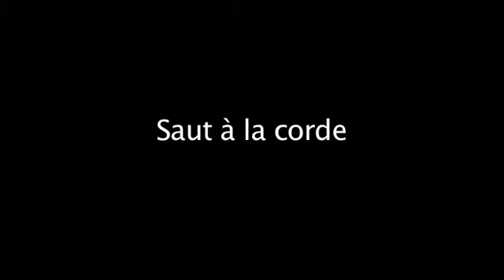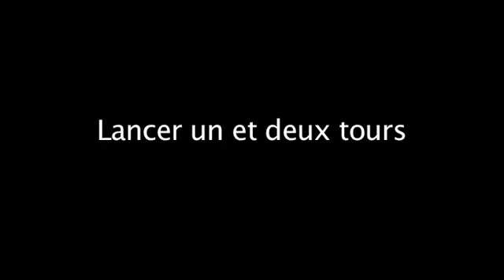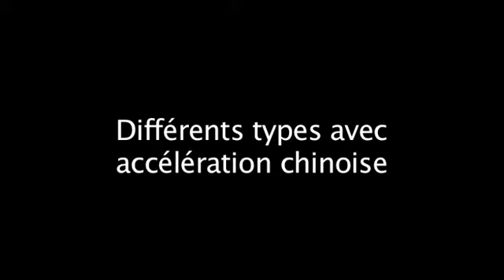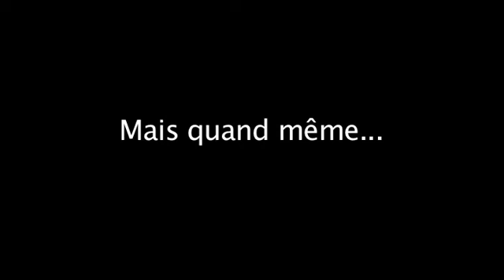Diabolo - All tricks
Formation pedagogique des arts du cirque de Bruxelles : "çA Tourne"